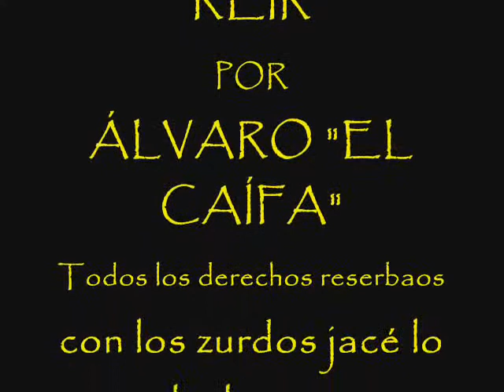Cumpleaños de Alvarete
Sí, na más y na menos que 26 tacos ya.